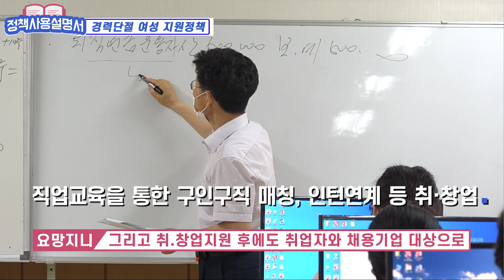[정책사용설명서] 🙋여성이 행복한 제주! ｜ 경력단절여성 지원정책